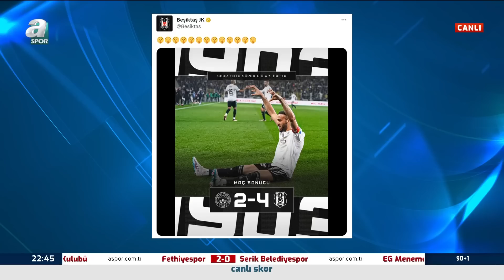Erman Toroğlu: "Jesus'un Fenerbahçe'de İşi Bitti" / A Spor / 90+1 Full Bölüm / 03.04.2023